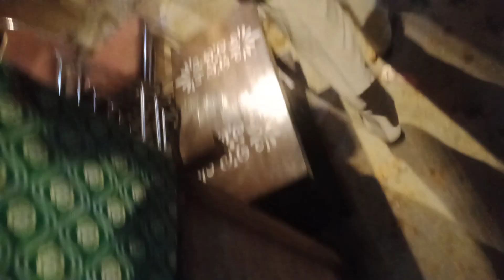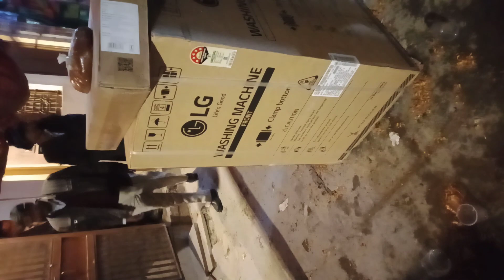GIFT DIYA. HUMNE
TRADITIONAL MARRIAGE IN DELHI ..

ANSHU KA BIRTHDAY PARTY VLOG